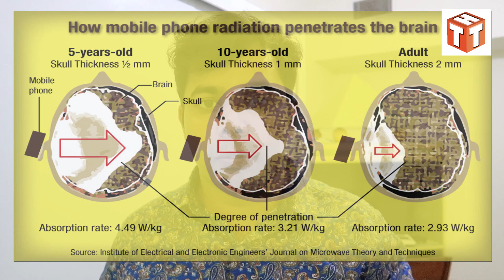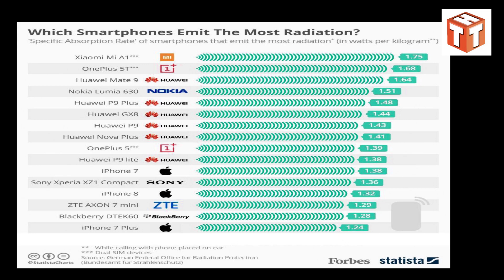MOBILE PHONE RADIATION | CAN LEADS TO CANCER |2018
AMEER ELAMARAM | HIGH RADIATION MOBILE PHONES LIST ,
 ALL CAN LEADS TO CANCER